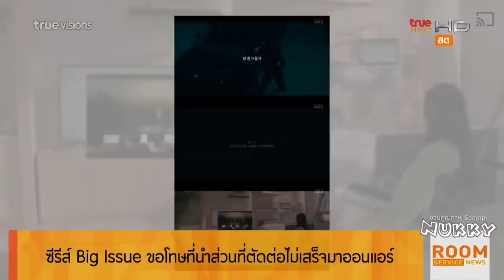ทีมงานซีรี่ส์ Big Issue ขอโทษที่นำส่วนที่ตัดต่อไม่เสร็จมาออนแอร์ @Room Service News 22Mar19